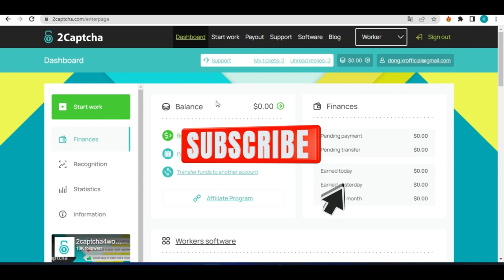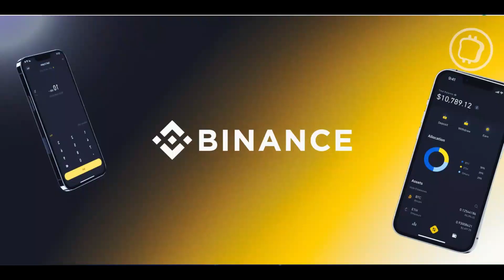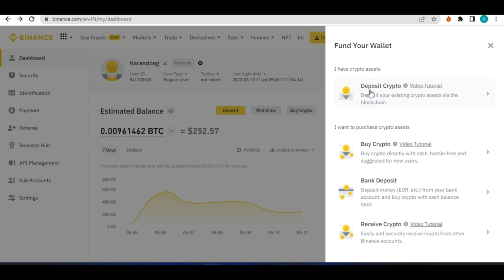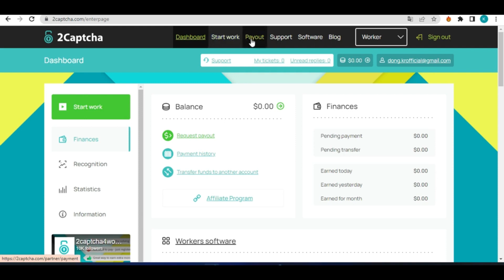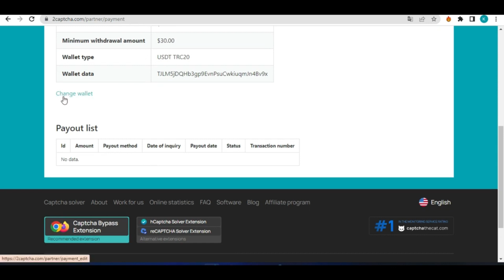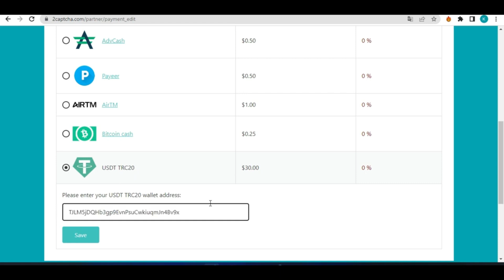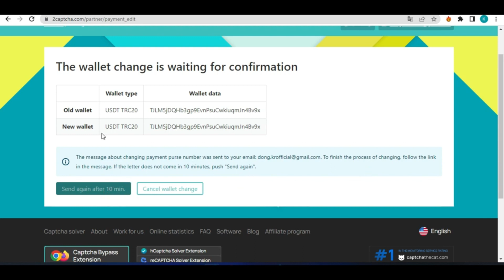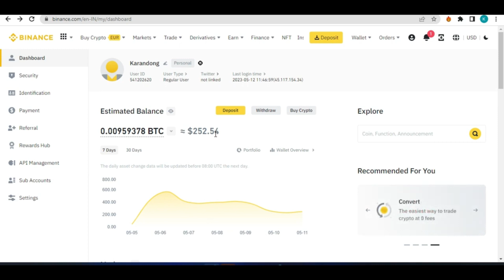how to withdraw money from 2captcha in nepal, 2captcha-Binace- IME Pay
🚀 Welcome to Learn Tech Hub – Your Gateway to Skill Development! 🚀
Don't miss out on valuable information and learning opportunities.

At Learn Tech Hub, we redefine the learning experience by offering a comprehensive platform for upskilling in vernacular languages. 🚀 Our mission is to empower individuals in Nepal and beyond with knowledge in mobile apps, mobile information, and various computer-related skills.

📌 Key Highlights: how to withdraw money from 2captcha in nepal, 2captcha-Binace- IME Pay
✅ Mobile-Ready Skills:
With Learn Tech Hub, you're not just learning; you're preparing for the future of Nepal. Our courses are meticulously designed to equip you with the skills necessary to excel in the ever-evolving world of mobile technology.

👉 Explore our diverse range of courses, including:
   • Blogging Complete Course for Beginners

Rest assured, all our videos are crafted using our own systems, servers, routers, and websites. Our commitment is solely to create awareness about cybersecurity, enabling our audience to safeguard themselves from potential hacking activities. Learn Tech Hub does not endorse or support any misuse of the information provided.

Join Learn Tech Hub today and embark on a journey of continuous learning and skill development. Together, let's shape a future where technology is harnessed responsibly and ethically. 🌐💡